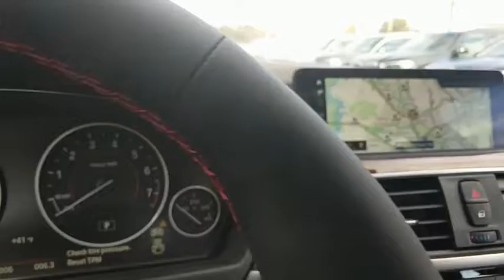2019 BMW 430i xDrive Baltimore, Owings Mills, Pikesville, Westminster, MD 40794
Glacier Silver Metallic New 2019 BMW 430i xDrive available in Baltimore, Maryland at Northwest BMW. Servicing the Owings Mills, Pikesville, Westminster, MD area.
2019 BMW 430i xDrive 430i xDrive - Stock#: 40794 - VIN#: WBA4J3C59KBL07808

Northwest BMW
9702 Reisterstown Rd

Price includes all applicable rebates. Not all customers qualify for rebates listed below. See Dealer for details. $2,500 - APR Credit MY19. Exp. 12/02/2018, $1,000 - BMW FS APR / Lease Credit. Exp. 12/02/2018